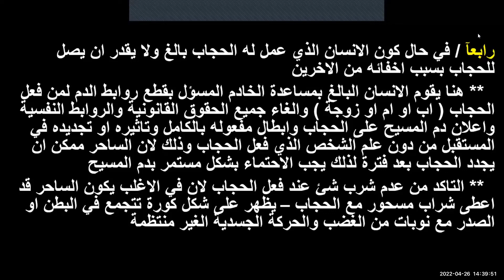سوال عن التخلص من الحجابات